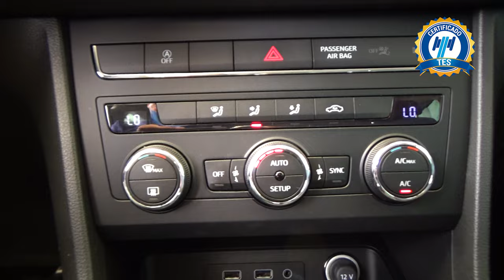Seat / Ateca / 2019 - 16978